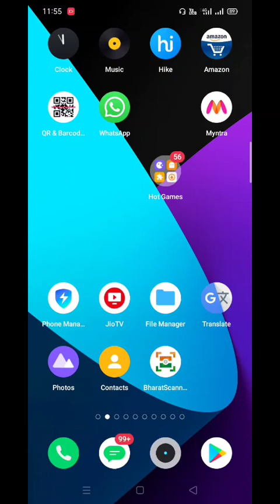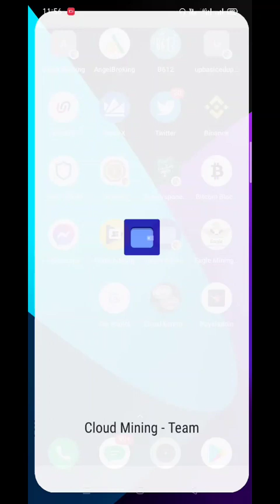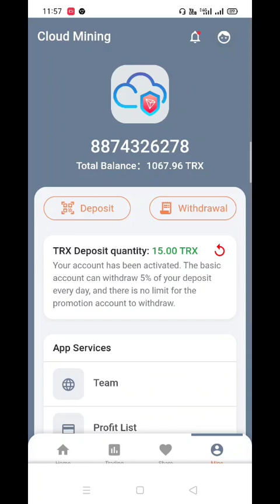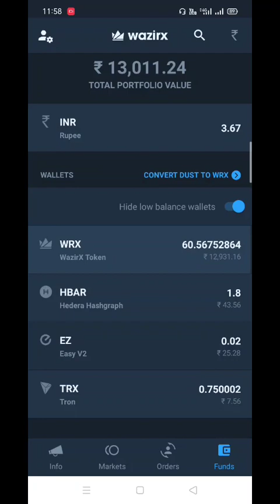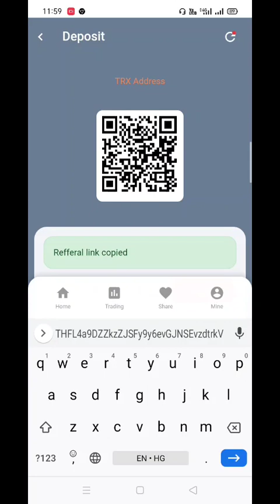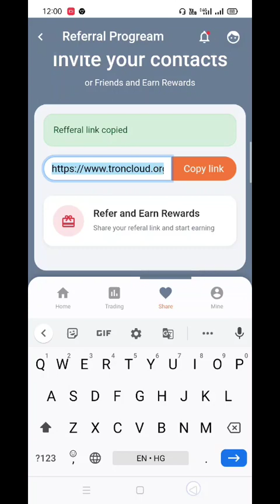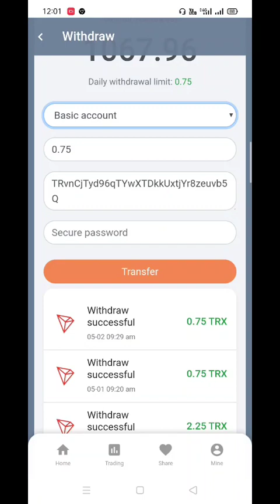Cloud Mining Website || Tron Cloud || Full Explanation || Withdrawal process || CRYPTOGRABBING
Your Queries -

Trx trading withdrawal
Quantitative trading trx withdrawal
New Tron Smart Contract
New Tron Smart Contract Plan
Tron investment Site
New Tron bot
New Tron High paying bot
Tron high paying Bot

Bank of Tron Withdrawal
BankofTron40.com
Bankoftron review
Bank of Tron Review
Bank of Tron Scam or Legit
Bank of Tron legit
bank of Tron withdraw
Bank of Tron Payment Proof
Bankoftron40 Withdrawal
BankofTron40 Payment Proof
BankofTron40 Withdraw

New Tron Faucet
New Trust Wallet Faucet
BNB Faucet Claim
high paying faucet 2021
high paying faucet claim
Bitcoin faucet instant payout
Bitcoin faucet
Bitcoin faucet claim
Bitcoin faucet instant payout 2020
Bitcoin faucet payment proof
litecoin faucet
litecoin faucet 2021
litecoin faucet instant payout
Tron faucet Free
best Tron faucet
Tron FAUCET 2021
dogecoin faucet instant payout
dogecoin faucet
new dogecoin Faucet site

⚠️ Disclamer

Tag -